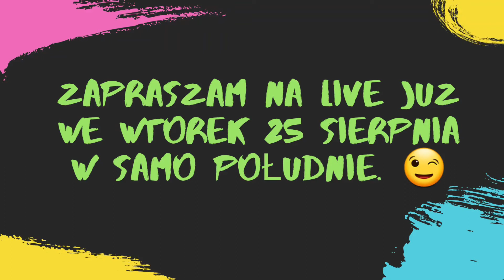Zapraszam na LIVE.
Moi drodzy, zapraszam na "strumyk" po przerwie wakacyjnej. Widzimy się we wtorek o godzinie 12:00.

Do zobaczenia 😉

Donacje dla Merlina - Miły głos odczyta wiadomość. O ile wszystko dobrze ustawiłem :)

AKCESORIA:
►KIEROWNICA: LOGITECH G29 + H-Shifter
►STOJAK NA KIEROWNICE: Wheel Stand Pro
►SŁUCHAWKI: HyperX Cloud Alpha
►MYSZ: Genesis GX57